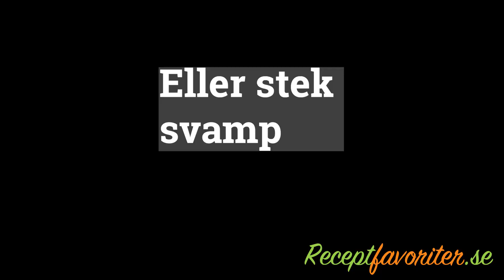Bibimbap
Min variant på Bibimbap som är en slags rispytt från Korea. Här med kött eller svamp, stekt ägg och förslag på tillbehör.

Det blir 4 portioner. Alla ingredienser i filmen.

Framförhållning
Förbered först tillbehör som du önskar ha till. De blir bara godare om de får stå och få smak någon dag i kylen. Förslag är:

Kimchi - köp färdig eller gör hemgjord kimchi någon vecka innan.
Vidare hade jag sesammarinerade groddar, sesammarinerad spenat samt chilipicklad gurka till. Dessa kan förberedas samma dag eller helst någon dag innan.